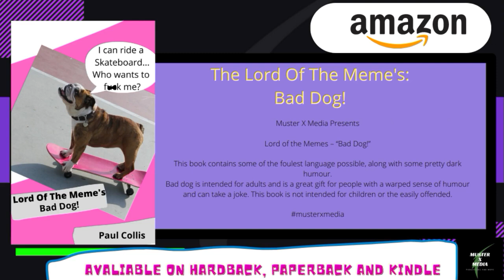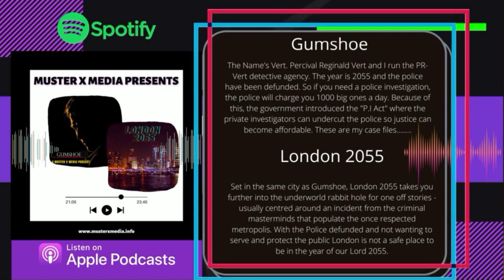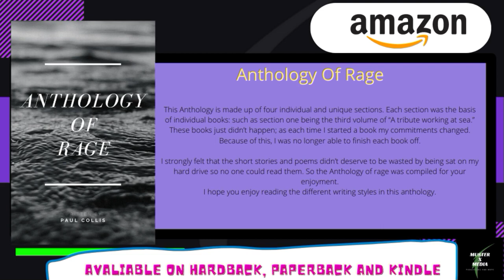Show Report - Supporting Artists The Fratellis & The Sherlocks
London 2055

30 Years ago the Anunaki invaded the Earth and took away all the children and the able bodied adults.

YouTube Channels

The Muster X Media Fiction Podcast  Channel.
X:Review
P-Version
Scenic Serenity